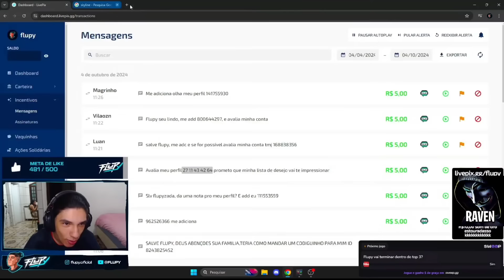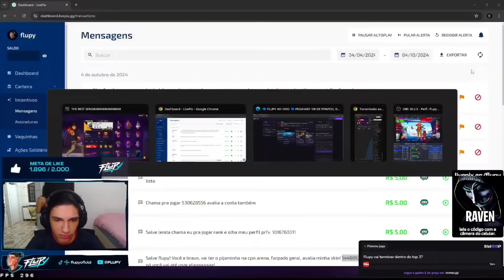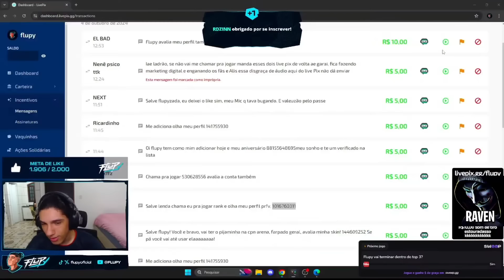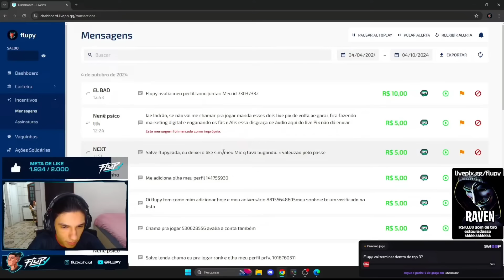FLUPY AVALIOU A CONTA DO TOP 88 DO BRASIL E FICOU IMPRESSIONADO COM ESSA LISTA DE DESEJOS BRABA!!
Acompanhe os melhores conteúdos do nosso cenário do Frifas.

Canal do FLUPY - @Flupy

Assine o Kaspersky Plus e receba os itens no FREE FIRE

TTK - ravendasnovidades